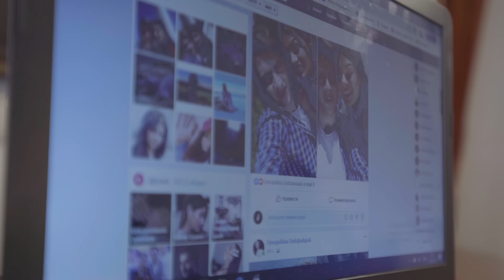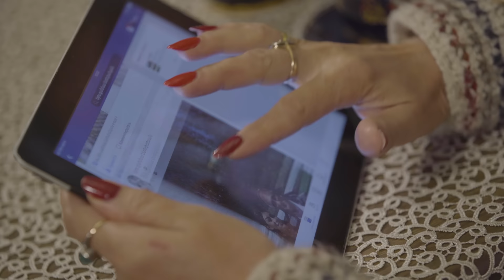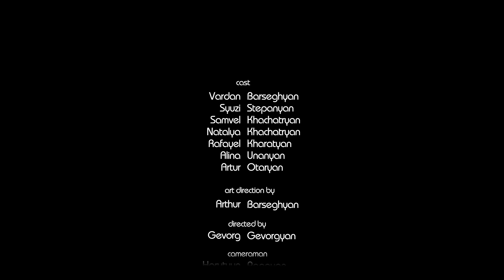Artash Asatryan - Khent Siraharner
🎵 Official Channel of  @artentertainmentt

Special Thanks to Eghishe Gasparyan

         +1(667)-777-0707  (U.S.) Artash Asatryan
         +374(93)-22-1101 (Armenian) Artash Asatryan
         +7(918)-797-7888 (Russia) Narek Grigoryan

Created & Authorized Asatryan Production